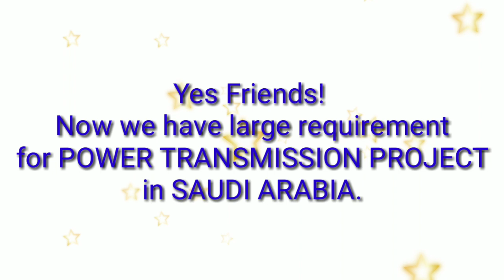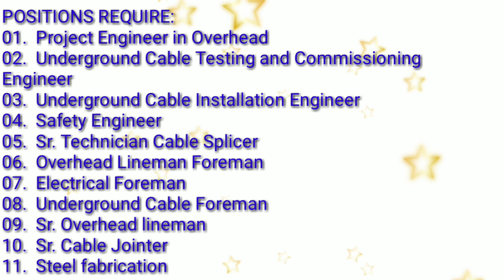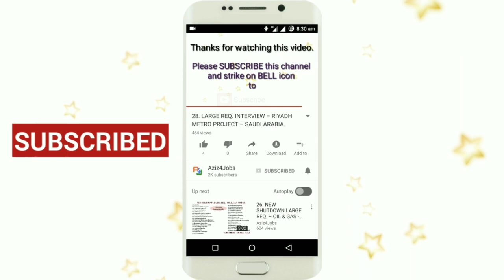55. LARGE REQUIREMENT – POWER TRANSMISSION LINE – SAUDI ARABIA.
LARGE REQUIREMENT – POWER TRANSMISSION LINE – SAUDI ARABIA.

POSITIONS:
01.  Project Engineer in Overhead
02.  Underground Cable Testing and Commissioning Engineer
03.  Underground Cable Installation Engineer
04.  Safety Engineer
05.  Sr. Technician Cable Splicer
06.  Overhead Lineman Foreman
07.  Electrical Foreman
08.  Underground Cable Foreman
09.  Sr. Overhead lineman
10.  Sr. Cable Jointer
11.  Steel fabrication

Above all should have relevant qualification with experience in min. 69 KV Transmission Line.

PERSONAL INTERVIEW:
CLIENT INTERVIEW IN MUMBAI SHORTLY AFTER CV SHORTLISTING PROCESS.

LAST DAY TO APPLY: 21st January, 2018

in below Subject Line format -
YT: POSITION APPLIED – TRANSMISSION LINE – SAUDI ARABIA.

OR

Please report in our office with CV and all Documents.

VENUE: ASMACS Mumbai, 411, Sai Chamber, 4th Floor, Opp. Railway Station, Santacruz (E), Mumbai.